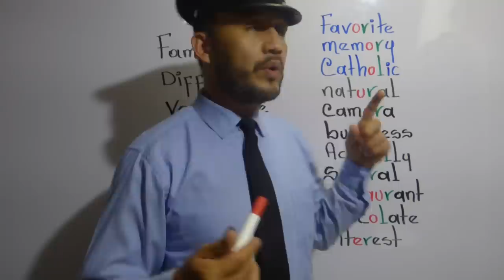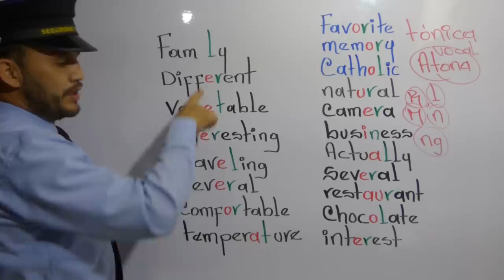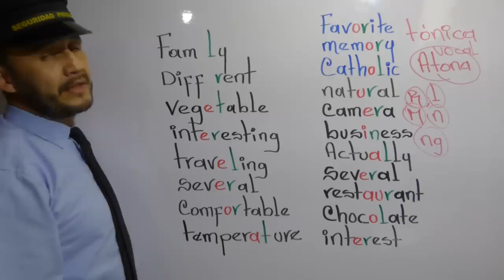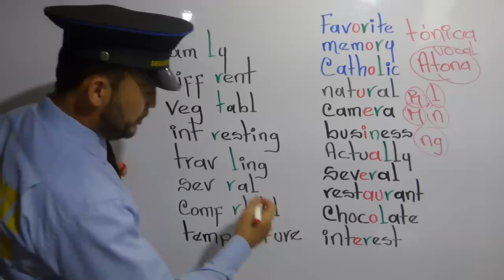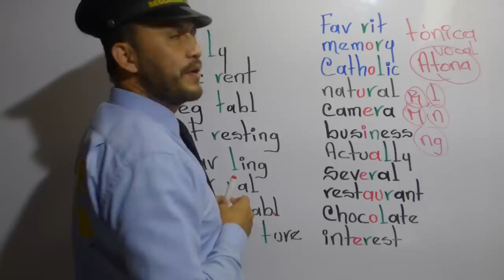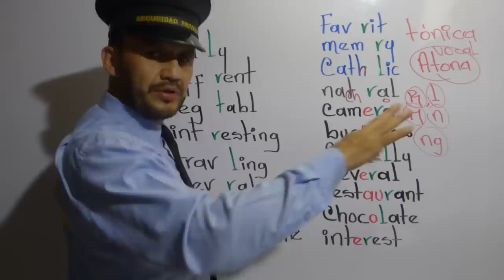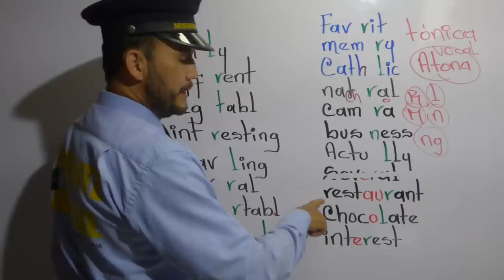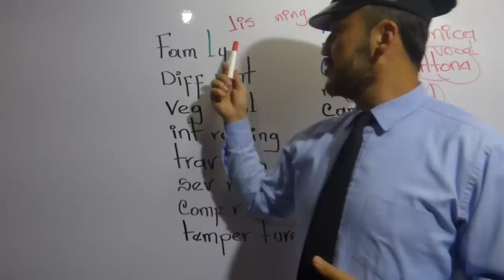Habla como nativo con un truco sencillo. Realmente esto no lo enseñan.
una vocal Atona puede omitirse cuando va delante de una consonante r, l, m, n, o ng, estas son vocales inacentuadas donde no recae el acento prosodico de una palabra osea que no es como las Tonicas.
seguro esto te parecio complicado pero solo debes borrar una vocal antes de dichas consonantes para hablar como nativo.  acompañame y te muestro de que se trata de manera super sencilla.

vigilantes bilingues
en tik tok como el vigilante bilingue